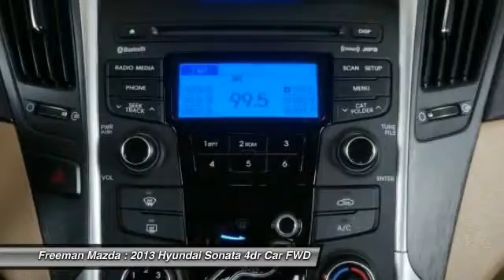2013 Hyundai Sonata Irving TX PDH717330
2013 Hyundai Sonata

Freeman Mazda
1840 E Airport Fwy

Contact Freeman Mazda today for information on dozens of vehicles like this 2013 Hyundai Sonata GLS.You don't have to sacrifice style or comfort with this fuel-efficient Hyundai Sonata. This 2013 Hyundai Sonata has such low mileage you'll probably think of them more as blocks traveled than miles traveled.A truly breathtaking example of pure vehicle design achievement...this is the vehicle of your dreams!More information about the 2013 Hyundai Sonata:Hyundai has put longtime mid-size best-sellers, including the Honda Accord and Toyota Camry, directly into its sites with the Sonata. Hyundai meets or exceeds those models in most respects. With EPA fuel economy ratings of up to 24 mpg city, 35 highway, thanks to a direct-injection 4-cylinder engine, the Sonata has fuel-efficiency and power performance numbers that are both better than most base-model mid-size sedans. The Sonata Hybrid promises strong fuel efficiency. The Sonata is classified by the EPA as a large car, and has more passenger room than most of its competitors, while it has significantly more trunk space than the Toyota Camry, Nissan Altima, Ford Fusion and Chevrolet Malibu. The Sonata is also lighter than many cars in its class and has a short 35.8-foot turning diameter that's also shorter than most other mid-size sedans. The Sonata also has a trump card in safety, as it's a Top Safety Pick by the IIHS. Warranty continues to be a strong selling point for the Sonata. Like with all Hyundai products the Sonata includes a 5-year/60,000-mile fully transferable bumper-to-bumper warranty, 10-year/100,000-mile powertrain warranty and five years of roadside go cheassistance.Interesting features of this model are high-tech communications and entertainment features, radically different styling inside and out, excellent ride quality, trunk space, roomy interior, and Strong, fuel-efficient engine